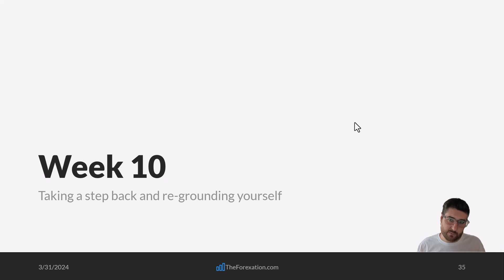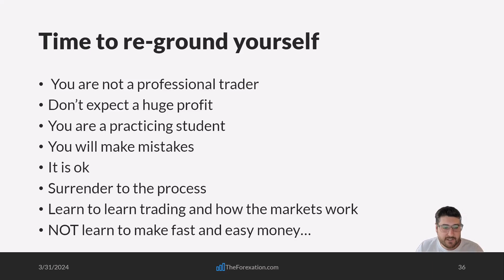(2024 Trading Mentorship) Taking a Step Back - Week 10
☛ Super Trend Signal Indicator + Full Trading Strategy Course We have learned a lot so now it is time to reground ourselves and take a step back to review our growth and make sure we understand the steps we learned thus far.
Section 3, Lesson 5: Taking a Step Back
2024 Trading Mentorship by The Forexation

FOR ENTERTAINMENT AND EDUCATIONAL PURPOSES ONLY. YOU MUST OWN ALL ACTIONS YOU TAKE WITH THIS INFORMATION.

Trading in the Foreign Exchange market is a challenging opportunity and has huge risks when participating. Before deciding to participate in Foreign Exchange (Forex/Fx) trading, you should carefully consider your investment objectives, experience level, and risk appetite. Do not invest money you cannot afford to lose.

Forex, futures, and stock trading have large potential rewards, but also significant potential risks. You must be aware of the risks and willing to accept them to invest in the Forex, futures, and stock markets. Don't trade with money you can't afford to lose. Forexation will not solicit nor offer to Buy/Sell Forex, futures, or stocks. No representation is being made that any account will or is likely to achieve profits or losses similar to those discussed on this channel. The past performance of any trading system or methodology does not necessarily indicate future results.

Forexation is not responsible for any actions you take from the information found on this channel. You take the entire risk when entering the markets. Forexation is not licensed to give you financial advice and should not be taken as such.

You must be aware of the risks and willing to accept them to invest in the futures and options markets. Don’t trade with money you can’t afford to lose. This is neither a solicitation nor an offer to Buy/Sell futures or options. No representation is being made that any account will or is likely to achieve profits or losses similar to those discussed on this website. The past performance of any trading system or methodology does not necessarily indicate future results.

Mentors: ICT, TJR, MENTfx,  ForexXL